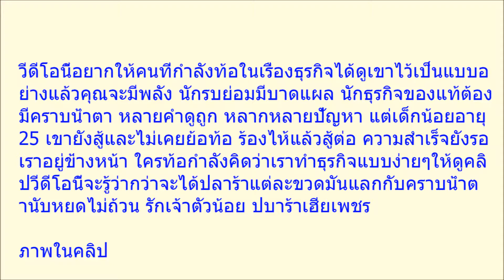ชีวิตเริ่มมีปัญหา เพชร สหรัตน์ โพสต์คลิปแฟนสาวร้องไห้หนัก คลิป